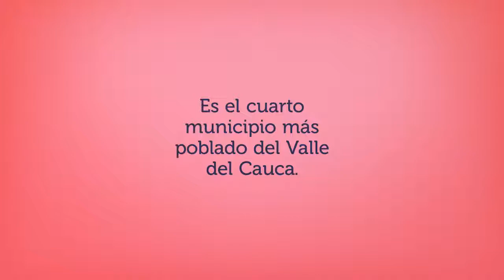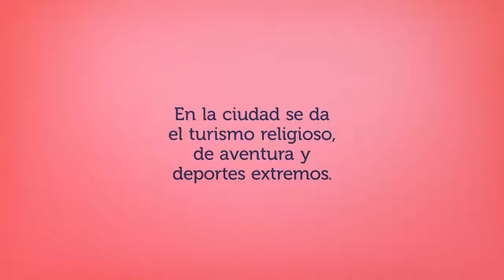Tuluá, Corazón del Valle, Villa de Céspedes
Tuluá es un municipio colombiano ubicado en la región central del departamento del Valle del Cauca.​ Es un motor comercial, demográfico, cultural, industrial, financiero y agropecuario del centro del departamento. Posee una cámara de comercio y es el cuarto municipio más poblado del Valle del Cauca, con una población aproximada de 200 000 mil habitantes